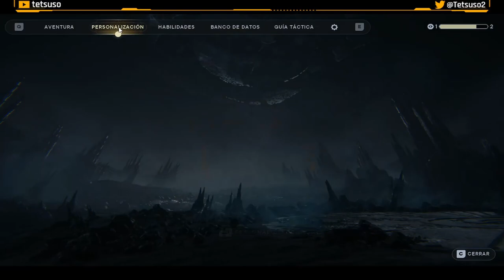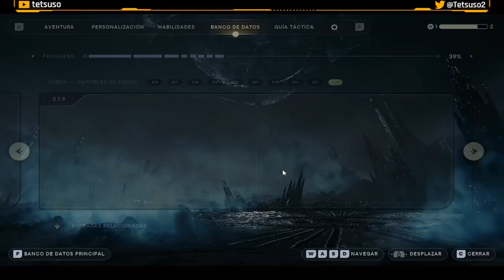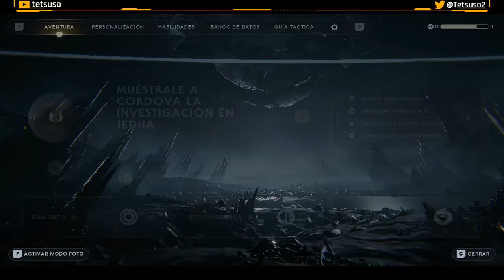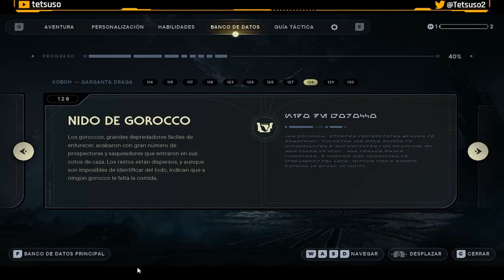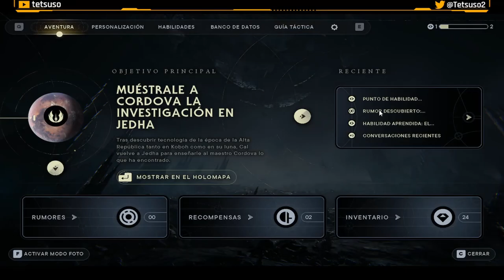Star Wars Jedi: Survivor - Parte 8 - Gameplay - Español - Aventuras